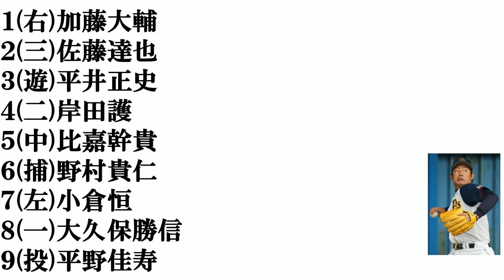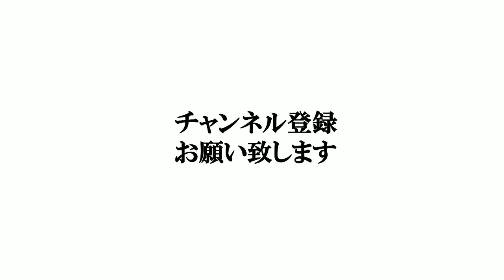【オリックス歴代リリーフ】​打線組んでみた